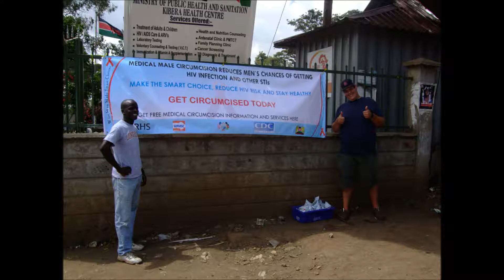Jon & Karalee's African Adventure